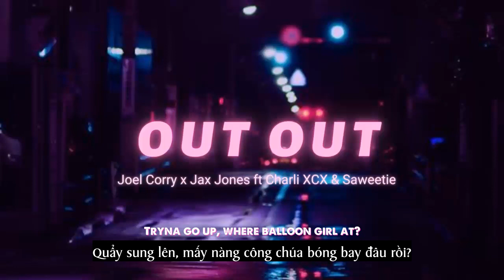Vietsub | OUT OUT - Joel Corry, Jax Jones ft. Charli XCX & Saweetie | Lyrics Video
Lyrics

Out, out for the night

Why am I on my own on a Friday night?
My friends are on my phone, they keep blowin' up my line (hello)
Send me your location, the Uber's outside (yeah)
Runnin' out of time

If we're going out, out for the night
Imma meet you down on the floor
When you're out, out for the night
We can get it started, let's go, oh
Just watch me dance

Just watch me
Watch me, watch me, watch me
Just watch me

Why am I on my own on a Saturday night? (Why?)
Send me your location, the Uber's outside
Friends all in the bathroom so I cut through the line

Ima meet you down on the floor

Just watch me
Ay, ay-ay, ay-ay-ay-ay
Ay, ay-ay, tonight we're goin' out, out
Ay, ay-ay, ay-ay-ay-ay

I'm saucy, baby
Super picky
Who gon' please this pretty kitty?
Got baddies with me, tanned and tipsy
Pass the concealer, gotta hide the hicky
Ooh, DJ, run it back
Tryna go up, where balloon girl at?
Double cup love, in the club, pitch black
Bubblegum butt comin' thru this ass

Hi, I'm Charli, baby (baby, baby)
Tonight, we're goin' out, out
Just watch me